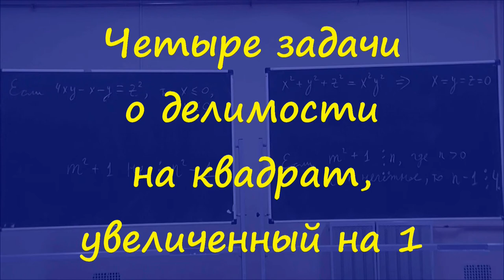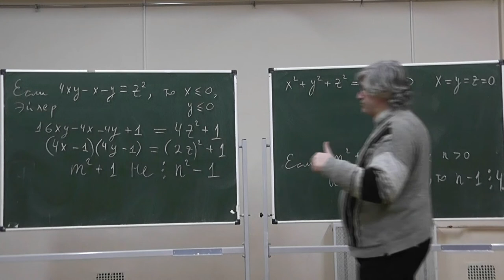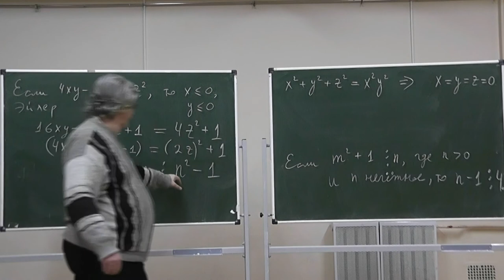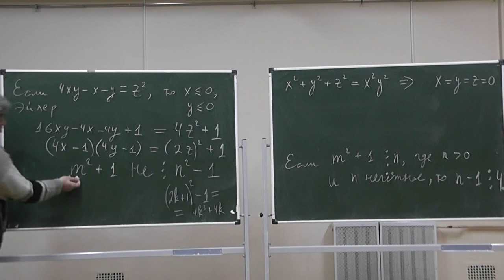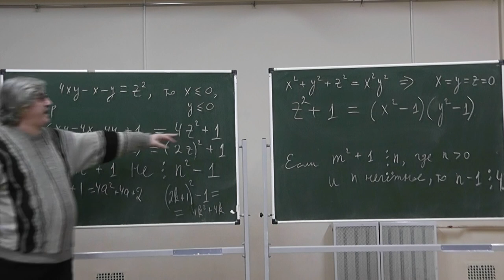5 Четыре задачи о делимости на квадрат, увеличенный на 1